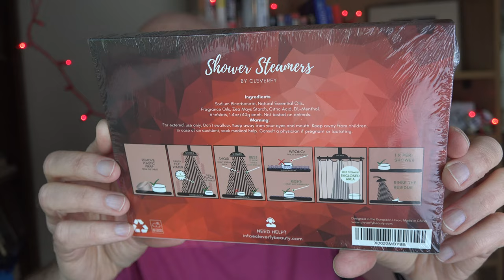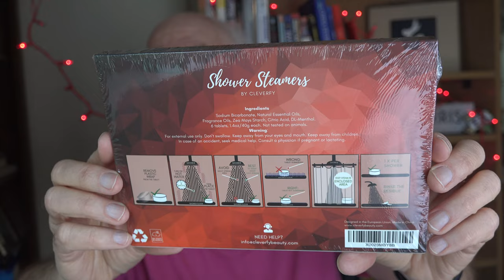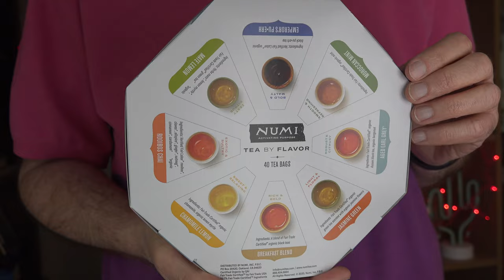Last Minute Valentine Gift Ideas!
Valentine's Day is about showing you care.  And putting in the effort to find a thoughtful, appreciated gift is a good way to show that.  Also- stick with the romantic card over the funny one- trust me...
Here are the gifts I mention in the video:
Cleverfy Aromatherapy Shower Steamers
Numi Organic Tea By Mood Gift Set
And if you live near a Whole Foods they are having a Prime special- two dozen roses for $20!

Two years ago I convinced myself I was in-shape enough to climb the highest mountain in Texas- Guadalupe Peak Things didn't go as planned!